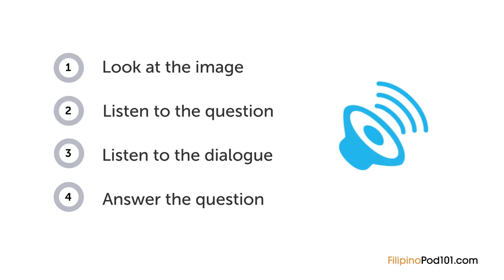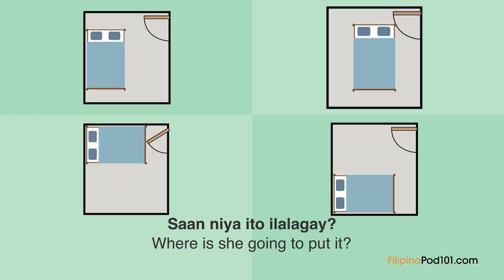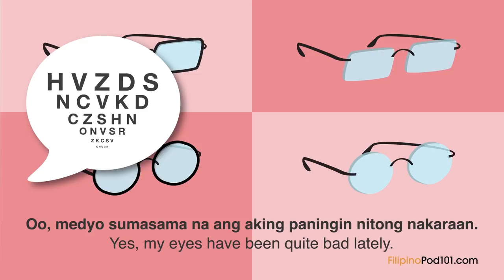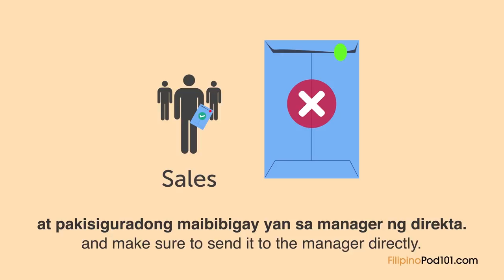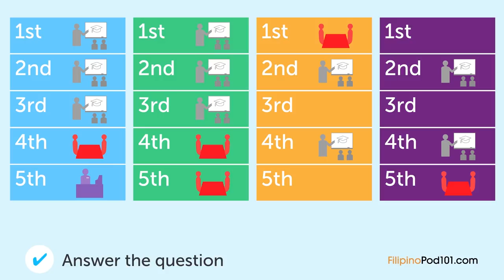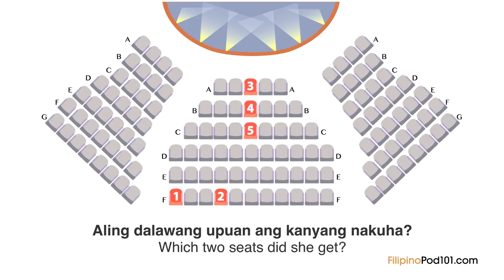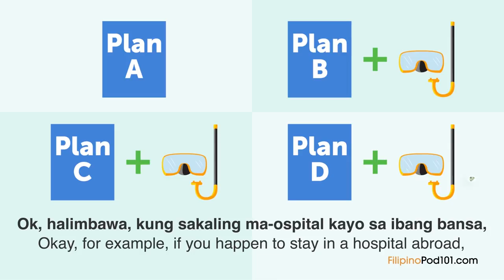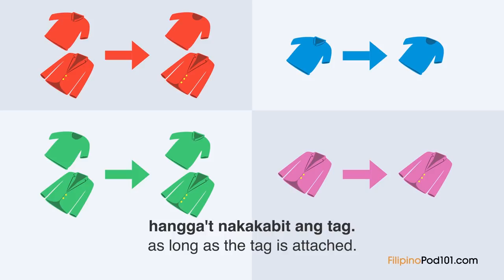3 Hours of Filipino Listening Comprehension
This is the best video to get started with Filipino listening comprehension. ↓Check how below↓

In this video, you’ll challenge your Filipino listening comprehension skills. You will listen to small dialogues by Filipino native speakers for all level, from absolute beginners to advanced. This is THE place to start if you want to start learning Filipino, and improve both your listening and speaking skills.